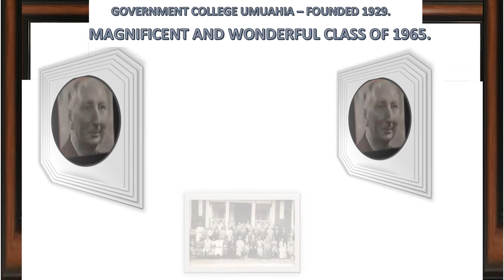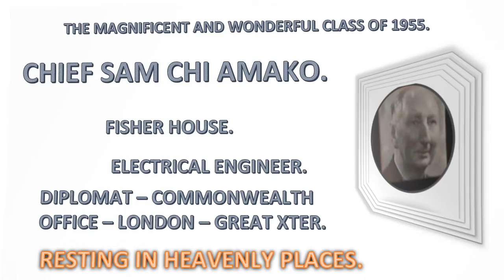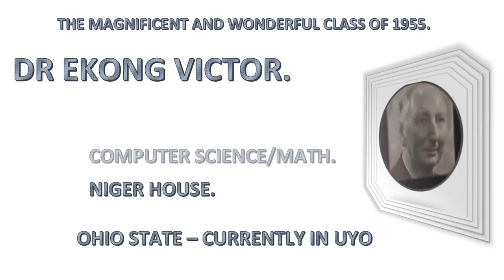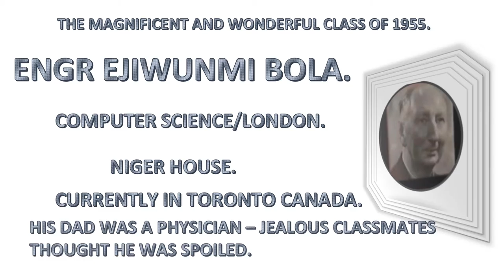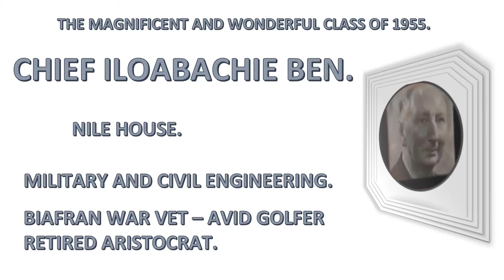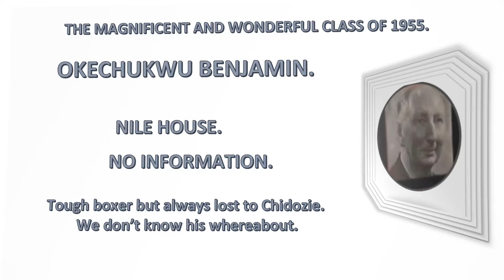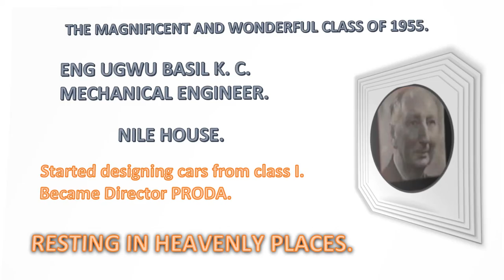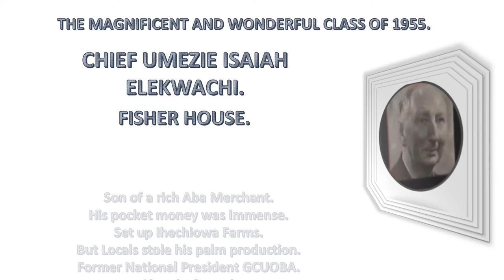QUINTESSENTIAL AND WONDERFUL CLASS OF 1955 SLOW FALLS DIGITAL DISPLAY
Original Song and video Composition by Ikemefuna Nkanginieme (Nkangs)